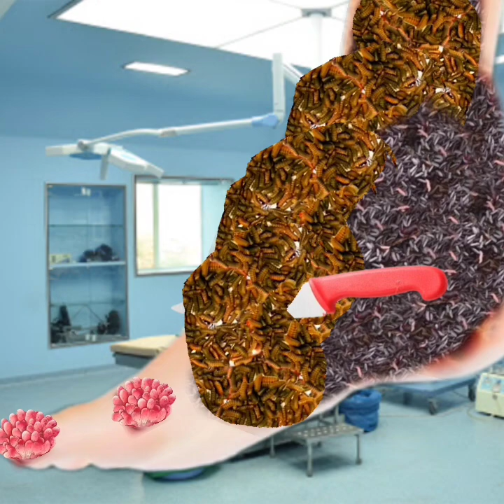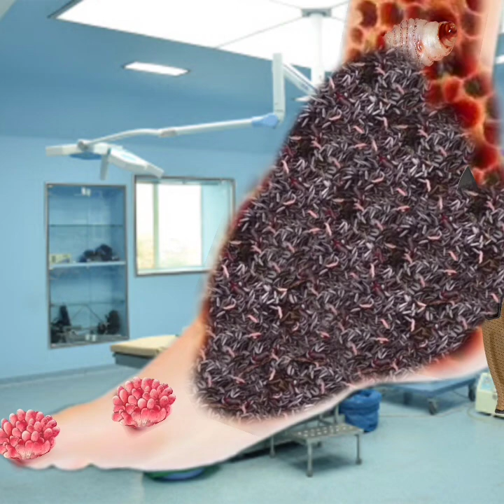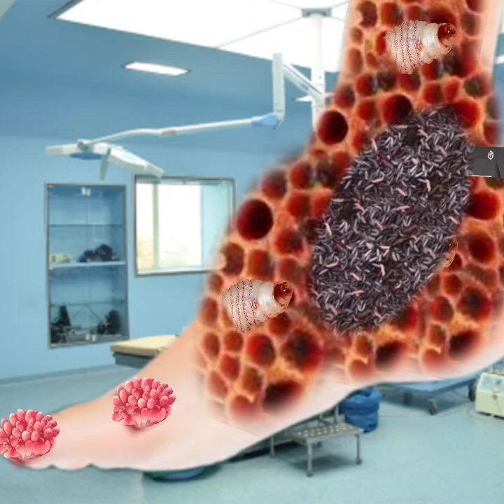Asmr infected leg 🦵 | severely injured treatment | 2d ani..,severely injured Animation